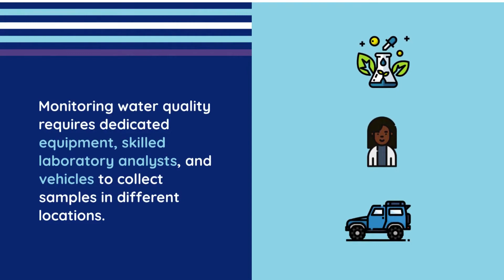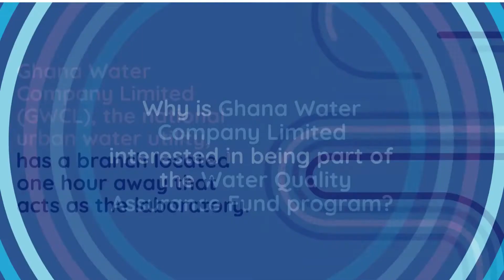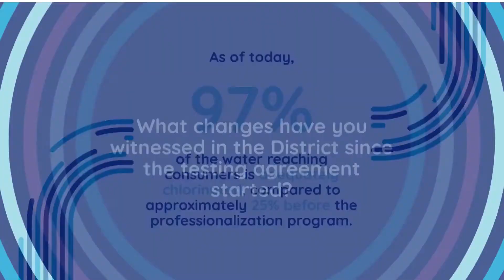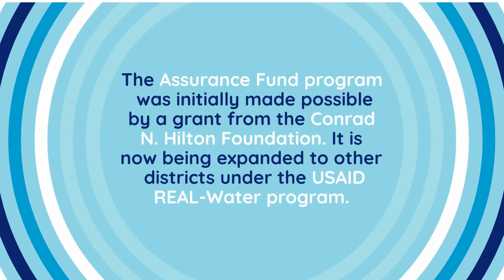Water Quality Assurance Fund (English)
Monitoring water quality is crucial for ensuring that treatment processes are effective and that consumers receive safe water. For small rural water systems, centralizing water quality testing at a professional laboratory is more effective and economical than onsite testing.

The Water Quality Testing Assurance Fund encourages Ghana Water Company Limited’s laboratory to provide water quality monitoring services to small water systems in the nearby rural district of Asutifi North. Under the terms of the Assurance Fund, water systems are responsible for paying Ghana Water Company Limited’for monthly testing services. If water systems defaulted on their payments, Ghana Water Company Limited could file a claim against the Assurance Fund.